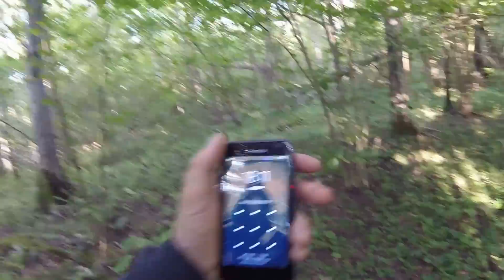Как искать грибы?Достаточно 10ти минут,чтобы набрать на сковородку.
Грибы,как и где их искать?